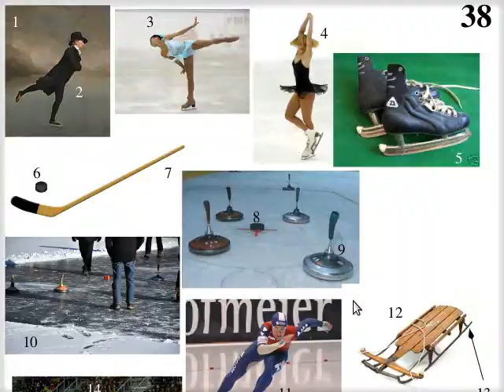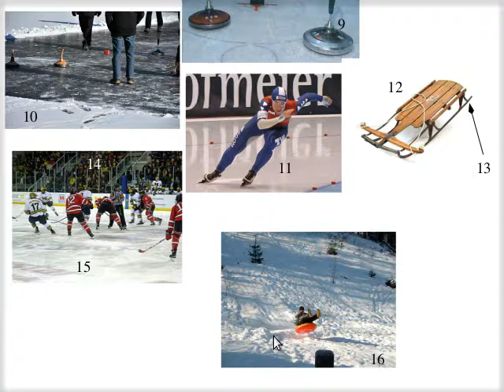τὰ ἀθλητικά · οἱ χειμερινοὶ ἀθλητικοὶ ἀγῶνες